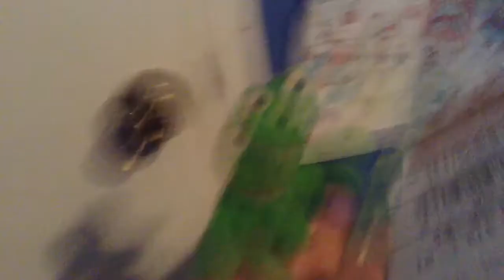WERE SO FREAKING CLOSE!!!!!!!!!